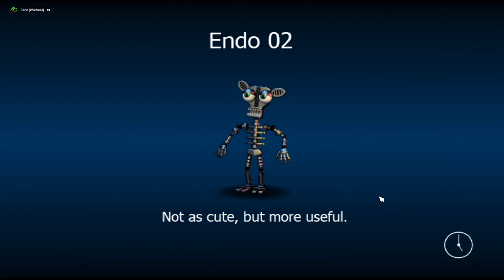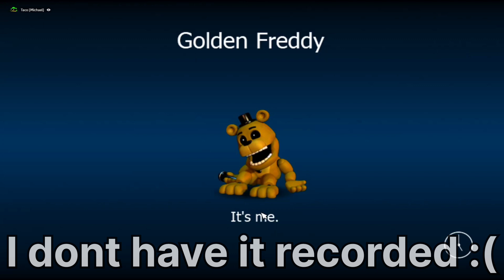The Perfect game - Fnaf World #4